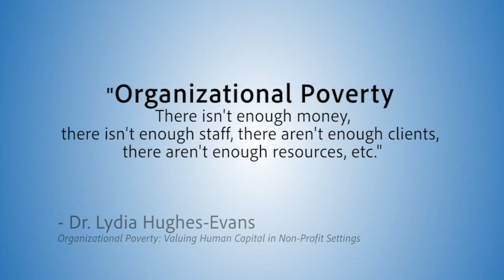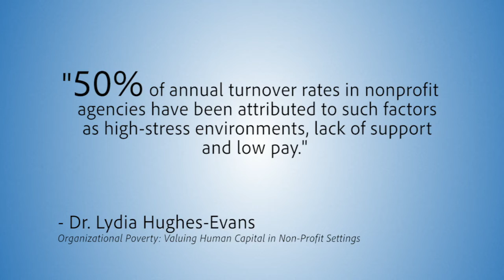Hear More About What You Can Expect at Courageous Conversations 2019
The Courageous Conversations Conference will give you an in-depth look at the intersection of trauma and equity in nonprofit organizations and give you the tools  you need to build organizational culture.